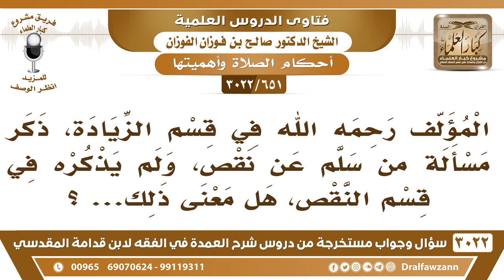[651 -3022] لماذا ذكر المؤلف مسألة من سلم عن نقص، ولم يذكره في قسم النقص!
-"[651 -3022] السؤال: المؤلف رحمه الله في قسم الزيادة، ذكر مسألة من سلم عن نقص، ولم يذكره في قسم النقص، هل معنى ذلك...؟
الجَوَابُ: السلام زيادة، ما هو بنقص زيادة في الصلاة، سلم في غير محل السلام، فزاد، نعم.
للاشتراك في قناة الشيخ صالح الفوزان

للاستفسار والإقتراحات والدعم
رئيس الفريق
لمشروع كبار العلماء